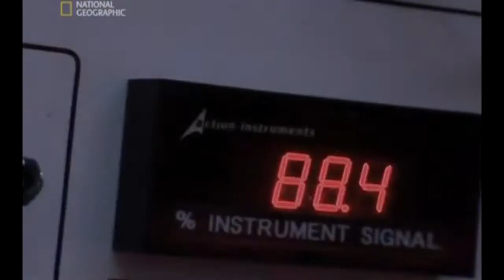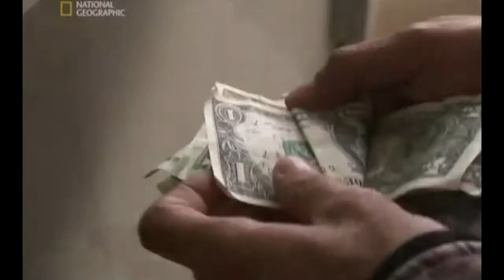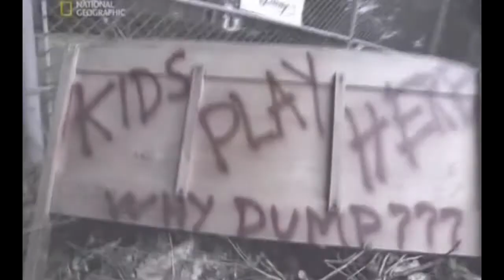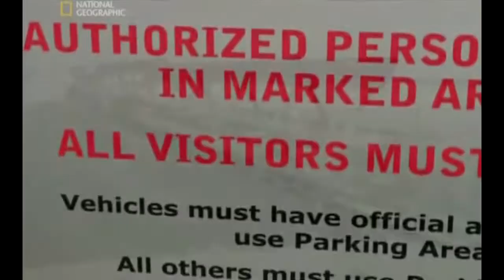Jimmy Cliff / Lebo M. / The Nylons The Lion Sleeps Tonight remix by Czarny iTek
.The Bible; when the cat is sleeping mice will play / Biblia ; gdy kot śpi to myszy harcują .